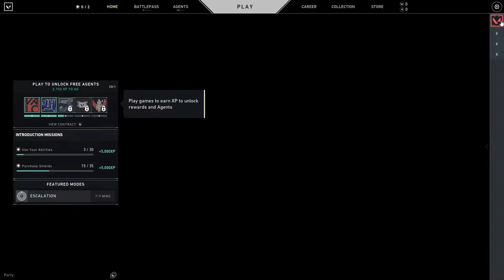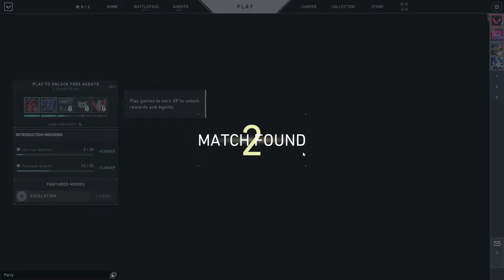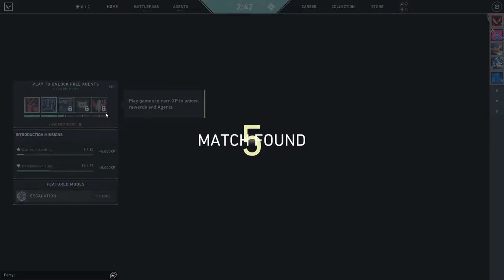LETS PLAY ALL GAMES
Ezplay Esports is an eSports gaming company based out of kerala and Tamilnadu, India. eSports or Competitive Gaming Tournaments are played across platforms such as PC, Console & Mobile. We currently have 2 verticals - Offline Tournaments & an Online eSports Portal. Ezplay Esports App was launched in Jan 2021 with an idea of bringing the tournaments experience online & with a vision to reach out to every gamer in India. With a passion and a commitment to the best gaming experience, we at Ezplay Esports, have strived to create a community for gamers.